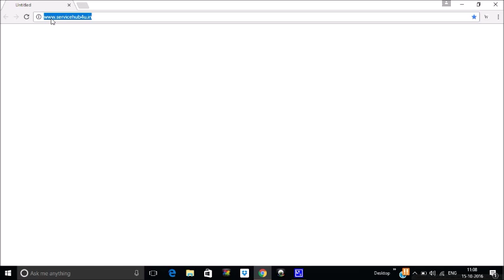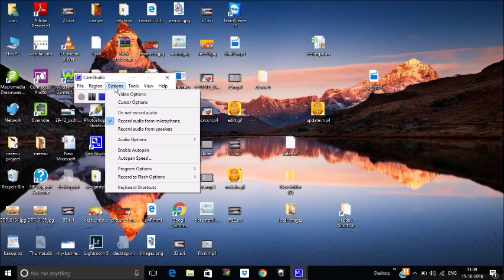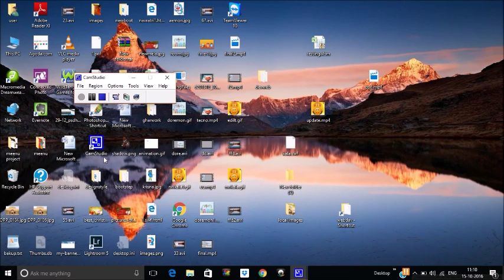Merging problem camstudio mp4 file to other mp4 file in windows movie maker part 1 in Hindi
This video is about how we can merge video files , one generated by cam studio ( screen recording software ) and another from other source.